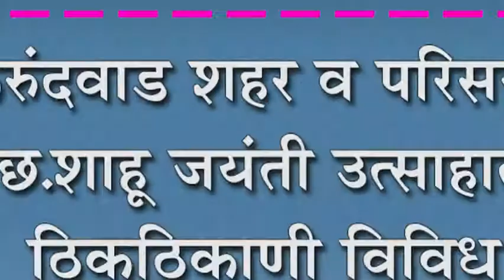कुरुंदवाड शहर व परिसरात छ.शाहू जयंती उत्साहात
कुरुंदवाड शहर व परिसरात छ.शाहू जयंती उत्साहात : ठिकठिकाणी विविध कार्यक्रमांचं आयोजन